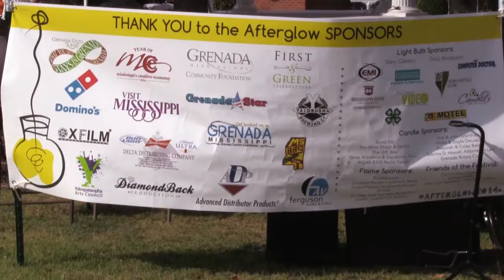Spreading Afterglow Around the World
A short documentary about a film festival directed by two teenage sisters in a small town and how it's brightening the lives of others.

Part of the Grenada Commons video series.